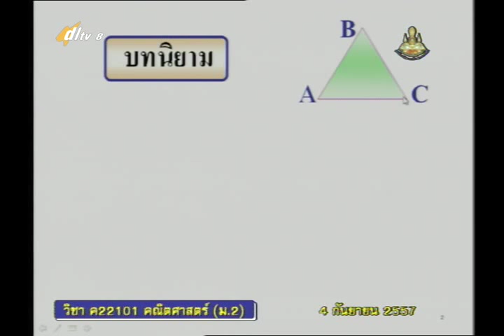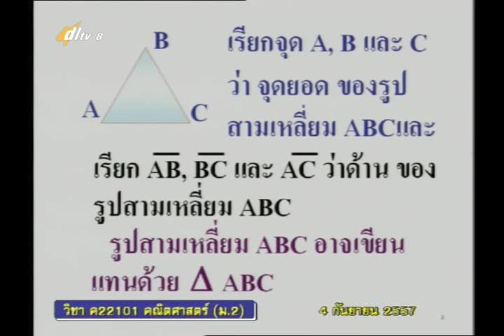046A+8040957+ค+นิยาม รูปเรขาคณิตสองรูปเท่ากัน+mathm2+dl57t1